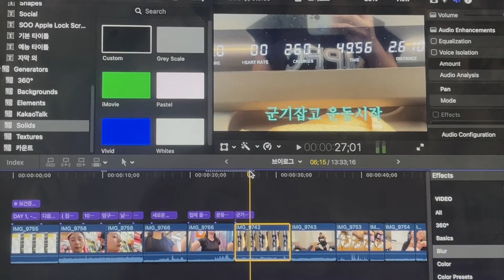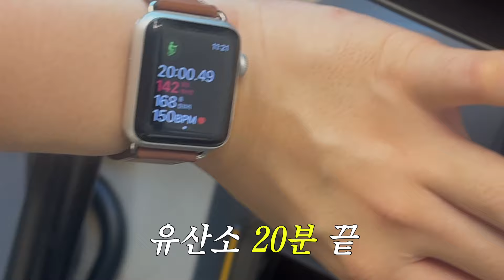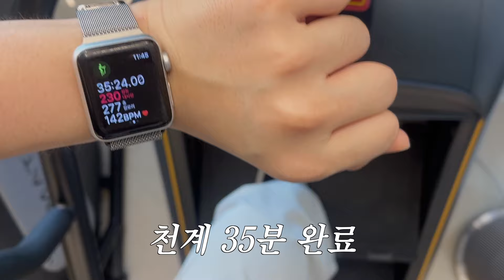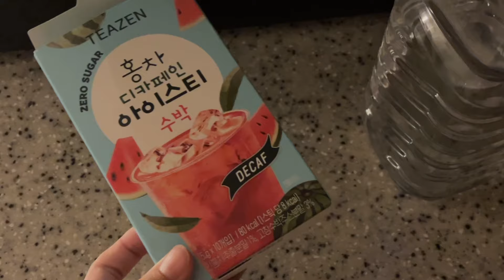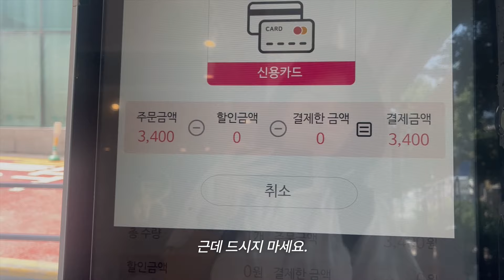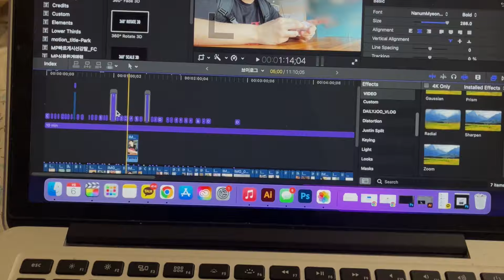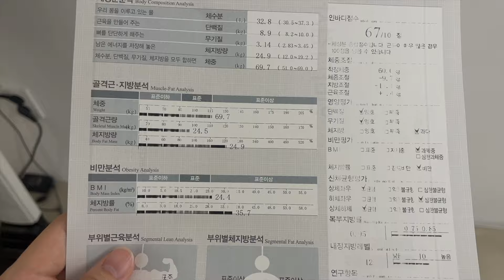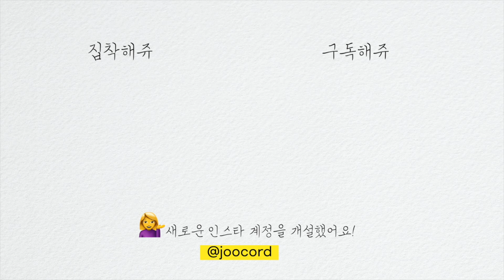거지가 되...💸 30살 퇴사 후 고정수입 만들기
✅ 키 169cm

💡 Info